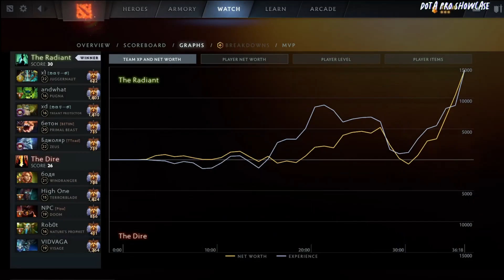🔥 DENDI [ZEUS] MID 7.35c DOTA 2 HIGHEST MMR MATCH#dota2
Hello. In this video,  DENDI  plays ZEUS mid  . Here I show the player's game perspective (POV)

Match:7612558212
Dota 2 version: 7.35C
Hero: ZEUS
Player: DENDI